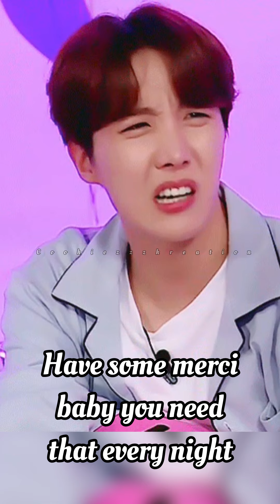Y/N accidentally hits their “No No Area” while playing 🤭🤭 BTS Imagine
BTS Reaction 😝🤭 When they get stuck in an elevator with you (thier Crush) | Cookiezzzkreation

Artist : Seung Shik Shim
Tittle : Going Crazy

Btsreaction,
BTSImagine,
Cookiezzzkreation
Btsimagine
Btsreaction
Btsimagines
btsreactions
Btsreactionwhentheyarestuckinliftwithyou
Btsimaginewhentheyaretrappedinliftwithyou
Btsimaginebeingstuckinelevatorwithyou
Btsreactionhusband
Btsreacttotheycrying
Btsreactionwhenyou
Btsimaginewhenthey